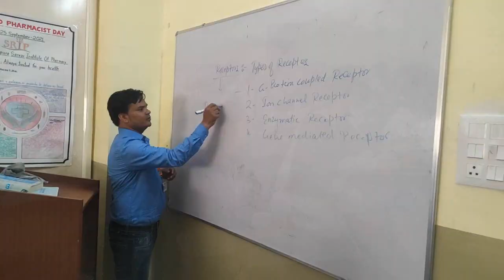ब्राह्मण समाज के खिलाफ आपत्तिजनक टिप्पणि पर विधायक की गिरफ्तारी की मांग,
Report : Devesh Swarnkar & Manoj Pandey